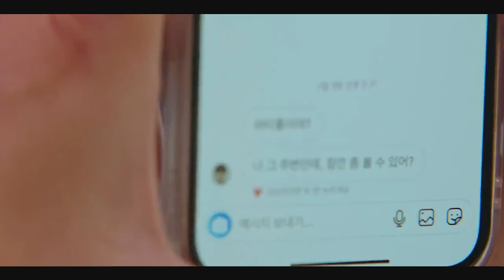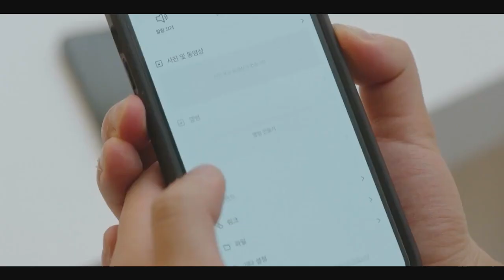WEAK HERO CLASS 1 | Ep 07 part 01 | Beom Seok's Downfall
The school is run by tyrants whose favorite hobby is tormenting the weakest kids in class. But then transfer student arrived. This mysterious new student threatens to dismantle the established order. He may be small in stature, but his calculative and brutal fighting leaves unsuspecting opponents lying on the floor begging for mercy. Now the school's toughest bullies have to scramble to take down this new and unusual hero.

▪ I have no rights on the video and images!
▪ I have no rights on the audio!

K-Drama
Korean Movies
Asian Drama